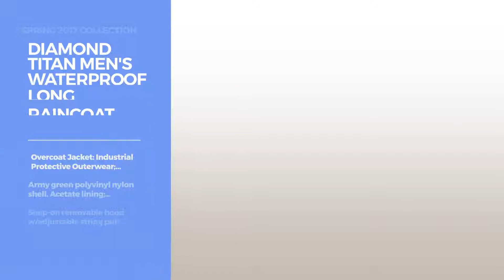By Diamond Chain Featured Men's Fashion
Shop for Featured Men's Fashion By Diamond Chain Spring 2017 Collection
Real Solid 10k Yellow Gold Diamond Cut Rope Chain 16" to 28", 5.0mm (28) Yellow Gold Diamond Cut Rope Chain 16" to 28", 5.0mm (28)

Real Solid 14k Yellow Gold Diamond Cut Rope Chain 16" to 26", 3.0mm (26) Yellow Gold Diamond Cut Rope Chain 16" to 26", 3.0mm (26)

Real Solid 10k Yellow Gold Diamond Cut Rope Chain 16" to 28", 4.0mm (24) Yellow Gold Diamond Cut Rope Chain 16" to 28", 4.0mm (24)

Real Solid 10k Yellow Gold Diamond Cut Rope Chain 16" to 28", 3.0mm (22) Yellow Gold Diamond Cut Rope Chain 16" to 28", 3.0mm (22)

Diamond Titan Men's Waterproof Long Raincoat With Removable Hood PVC Protection Diamond Titan Men's Waterproof Long Raincoat With Removable Hood PVC...

Real Solid 14k Yellow Gold Diamond Cut Rope Chain 18" to 26", 4.0mm (22) Yellow Gold Diamond Cut Rope Chain 18" to 26", 4.0mm (22)

Diamond Marquise

Diamond Men's 3 Pair Designer Classic Sport Boxer Shorts Medium Assorted Pair Designer Classic Sport Boxer Shorts Medium Assorted

Diamond VVS

Diamond Brilliant

Try also: RealSolid, Diamond titan men'sWaterproof,